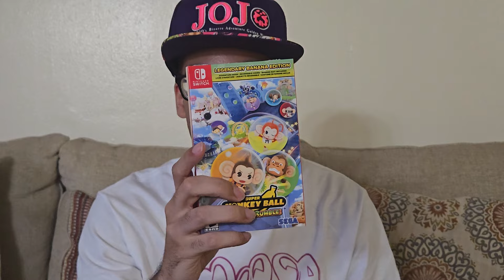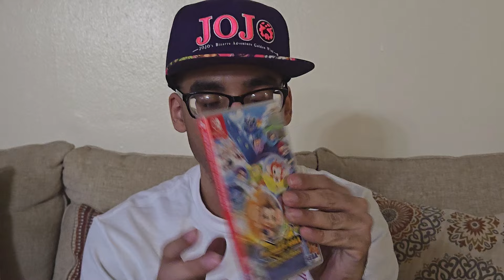Super Monkey Ball Banana Rumble Legendary Banana Edition Unboxing!